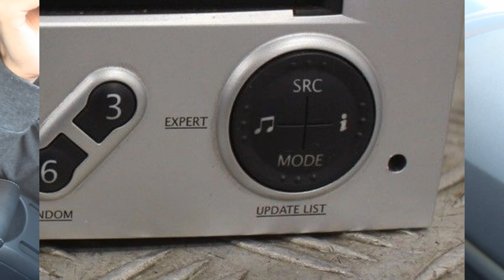INSTALLATION D'UN JACK dans ma mégane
J'ai voulu corriger le manque de connectivité de l'autoradio, c'est facile à faire et ça coute pas cher !